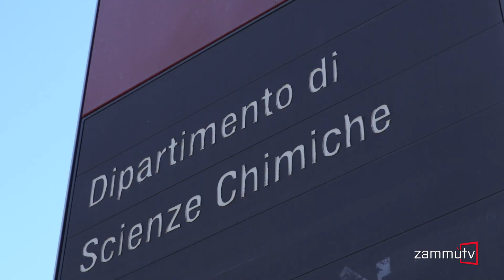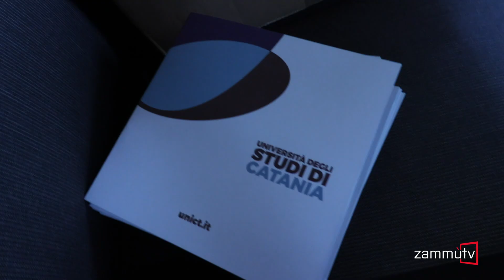Maturità sicura: Trinachina Unict nelle scuole per gli esami di Stato 2020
Il gel igienizzante "Trinachina" prodotto dall’Università di Catania in distribuzione nelle scuole per alunni e insegnanti impegnati negli esami di Stato.

Gli alunni e gli insegnanti che rientrano negli istituti per la sessione 2020 degli esami di maturità troveranno all’ingresso delle scuole i dispenser di "Trinachina", la soluzione igienizzante prodotta dai laboratori dei Dipartimenti di Scienze chimiche e Scienze del Farmaco dell’Università di Catania in collaborazione con la Protezione Civile siciliana.

L’Ateneo ha lanciato, infatti, l’operazione "Maturità in sicurezza”, per offrire un piccolo aiuto concreto ai maturandi impegnati nella prova d’esame e far sentire loro la vicinanza dell’Università di Catania che, in questo periodo di crisi epidemiologica, ha distribuito la soluzione gratuitamente anche a moltissime istituzioni pubbliche in Sicilia e nel resto del Paese.

In video, il personale dell’Università di Catania consegna il gel per l’igienizzazione delle mani e le brochure che illustrano la nuova offerta formativa dell’Ateneo alle scuole secondarie della Sicilia orientale che hanno risposto all’invito di Unict: i licei scientifici "Principe Umberto", "Boggio Lera" e "Galileo Galilei" di Catania, "Archimede" di Acireale, "Leonardo" di Giarre, "Enrico Fermi" di Ragusa, l’Istituto di istruzione superiore "Vaccarini" di Catania, i licei artistici "Emilio Greco" e "Lazzaro" di Catania, il liceo classico-scientifico-tecnico-chimico "Concetto Marchesi" di Mascalucia, il liceo classico e scientifico "Amari" di Giarre, il liceo artistico e del turismo "Brunelleschi" di Acireale, l’Istituto tecnico nautico "Luigi Rizzo" di Riposto e l’IIS di Ramacca e Palagonia.
L'attività è stata coordinata dal Centro Orientamento, Formazione & Placement con l'Area per la comunicazione di Unict.